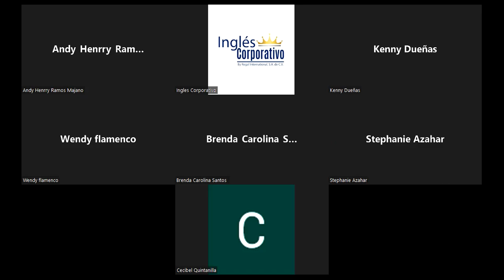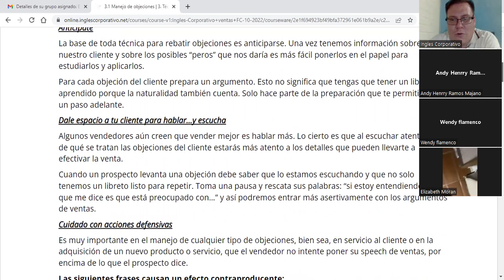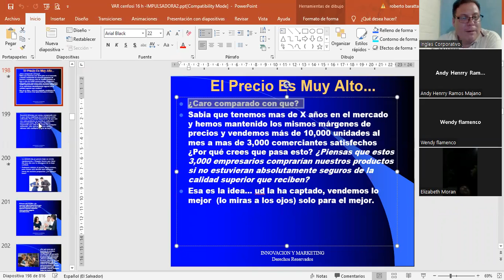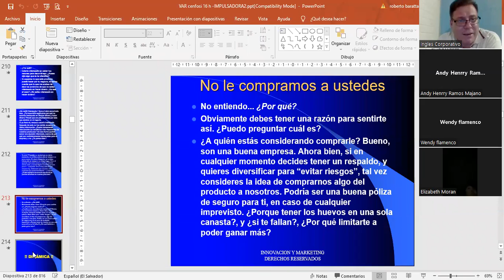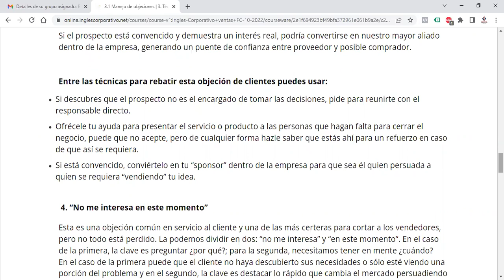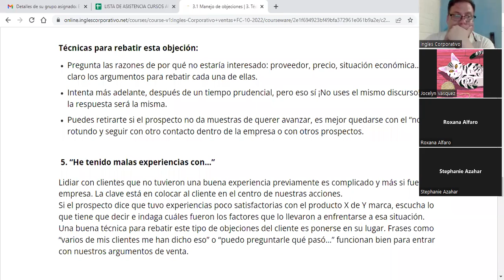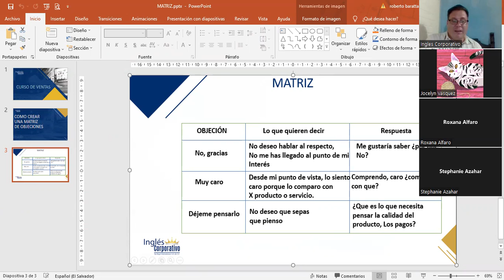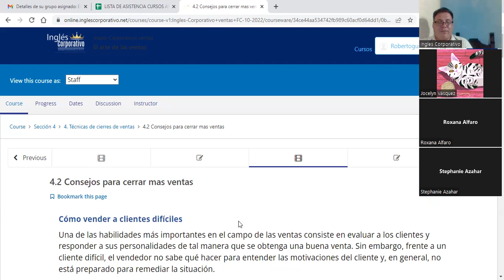Inglés Corporativo-27102022- 3.2 COMO CREAR UNA MATRIZ DE OBJECIONES 3.3 OBJECIONES ROLEPLAY